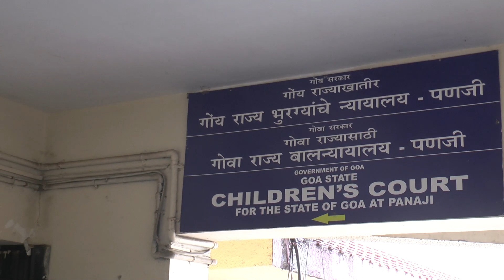सुचना सेठच्या पोलिस कोठडीत पाच दिवसांची वाढतपासात सहकार्य करत नसल्याचा पोलिसांचा दावा .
INGOANEWS 15 JANUARY 2024
एका महत्त्वपूर्ण घडामोडीत, गोवा बाल न्यायालयाने सुचना सेठच्या पोलिस कोठडीत आणखी पाच दिवसांची वाढ केली आहे.  सुचना तपासात पुरेसे सहकार्य करत नसल्याचा दावा पोलिसांनी केल्याने कोठडी वाढवण्याचा निर्णय घेण्यात आला आहे .